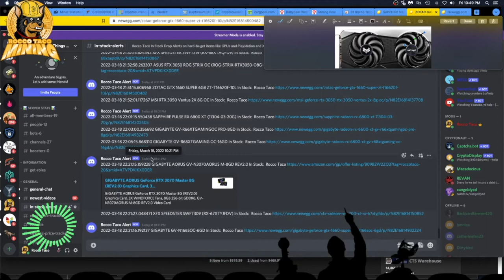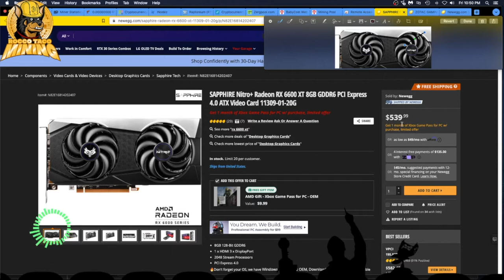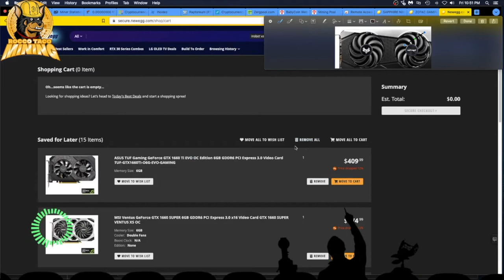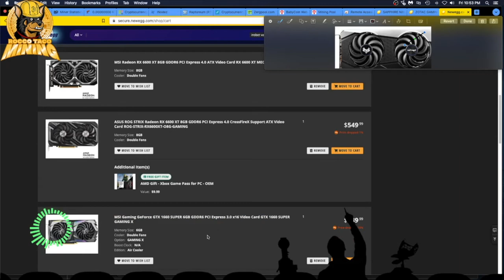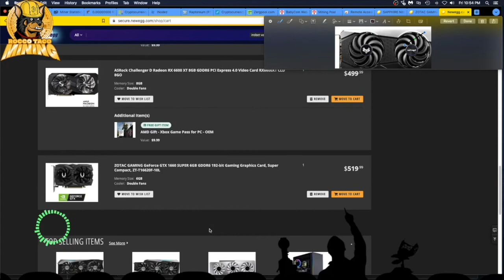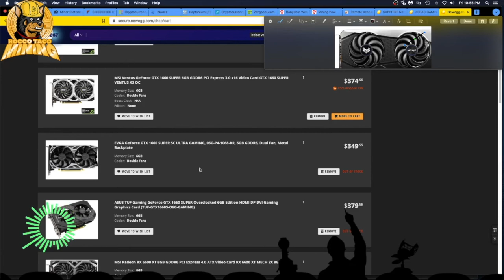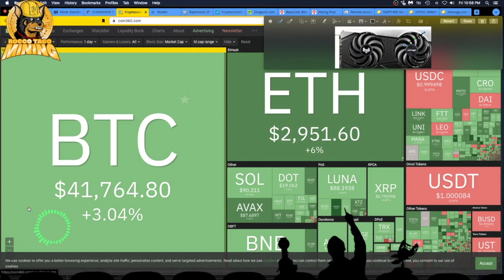The GPU Market Prices are Coming Down. Is the Market Crashing?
- 750W Power Supply
- 750W Server Power Supply Kit (656363-B21)

✅  Laptop Mining
- Lenovo Legion 5 1660 Ti GPU